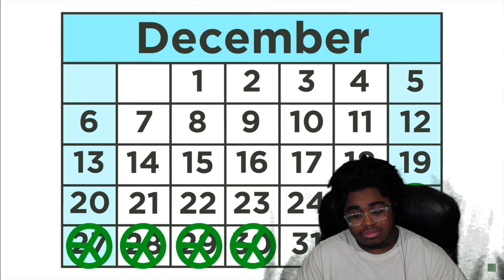WW1 - The Christmas Truce (Part 1) |Extra History| -Extra Credits Reaction